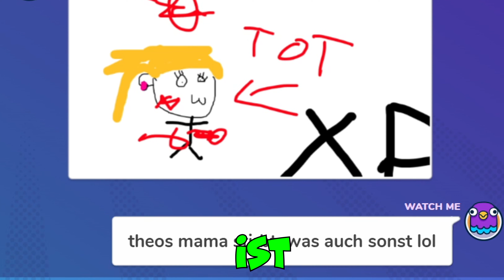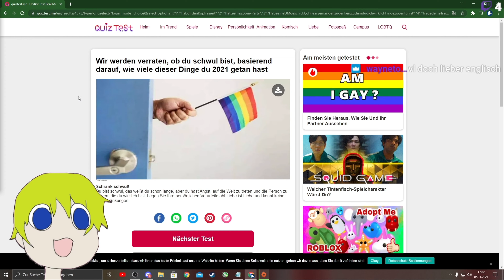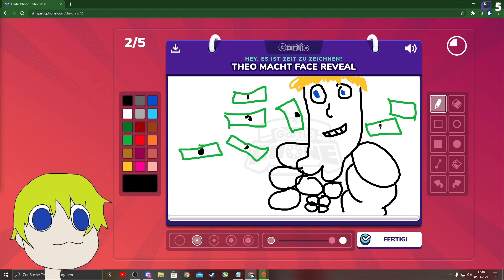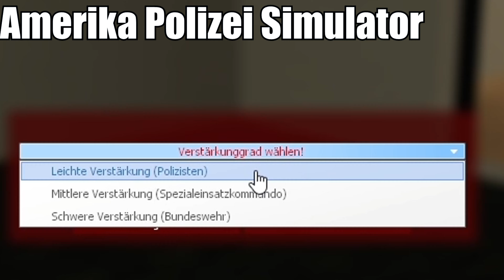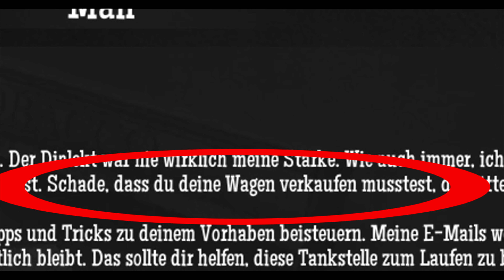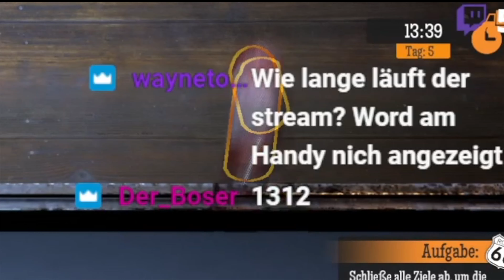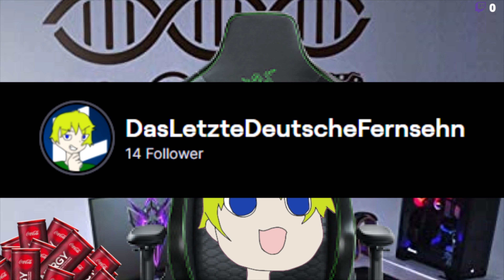24 STUNDEN AM STÜCK STREAMEN?!😱🤯 ICH WERDE LIVE WAHNSINNIG!😨😨😨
Triggerwarnung: Dieses Video dient nur der Unterhaltung und nicht um Personen oder Gruppen anzugreifen. Solltest du dich getriggered fühlen, klicke auf "Keine Video`s von diesem Kanal mehr empfehlen" und du wirst mich nie wieder sehen ;)